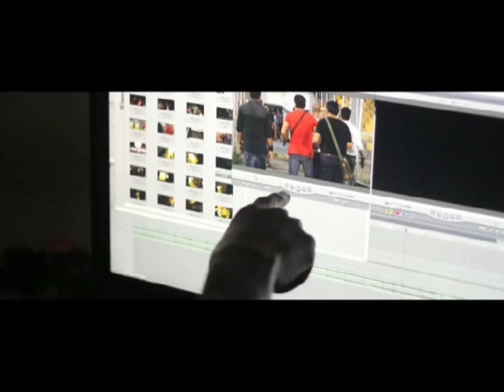Living Free | SKD | New Assamese Songs 2017